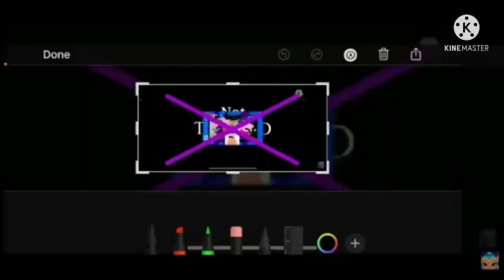Preview 2 Effects 3 Gets Interrupted Add Round 306